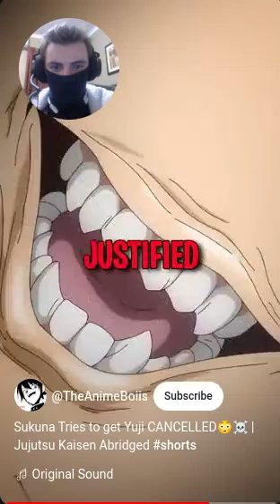helping yuji not getting cancelled 🙂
their channel - @TheAnimeBoiis

let me know what else to react to, otherwise see you all soon, bye ;)